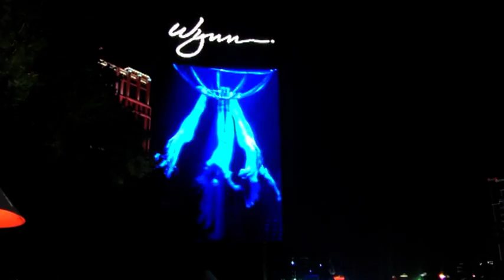Vegas Las Wilstone